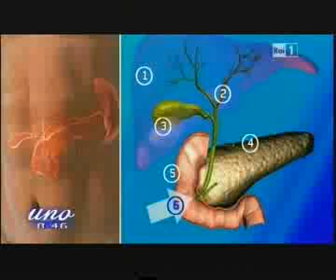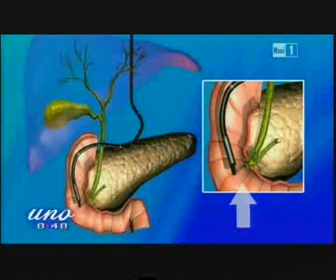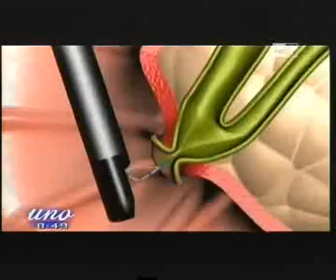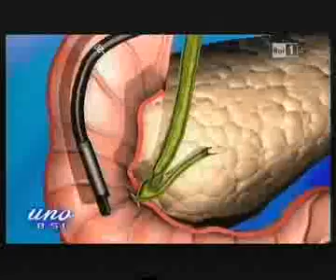Ostruzioni biliari e calcoli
Vincenzo Cennamo, primario della Gastroenterologia dell'Azienda USL di Bologna, interviene a Uno Mattina su RAI1